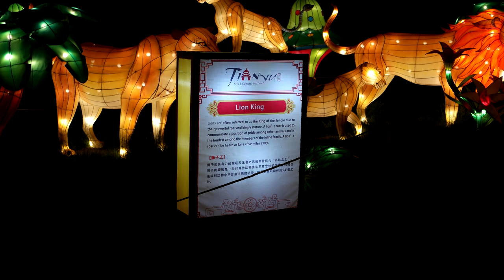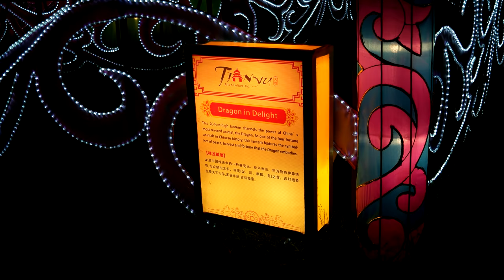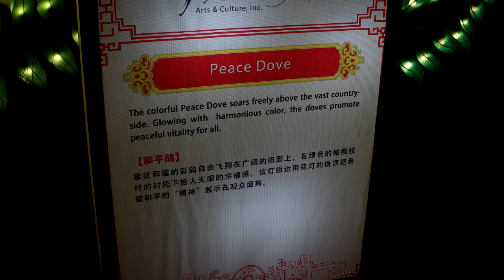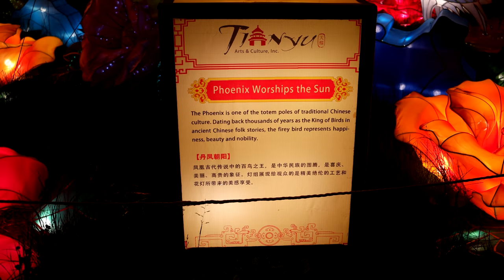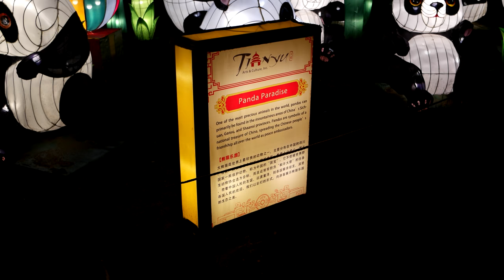Chinese Lantern Festival in 4K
Video footage of Chinese Lantern Festival on 5/27/2017 at Franklin Square. Philadelphia, PA.